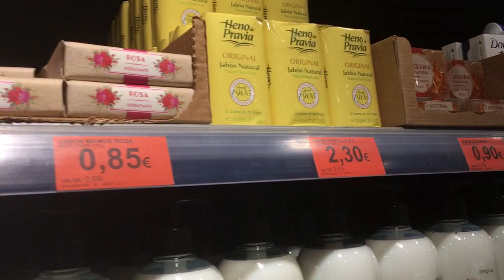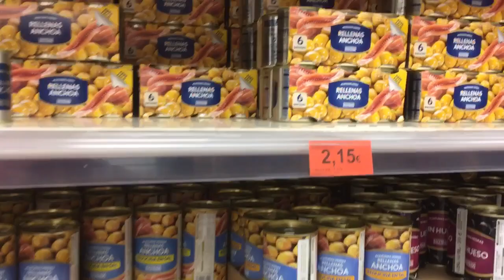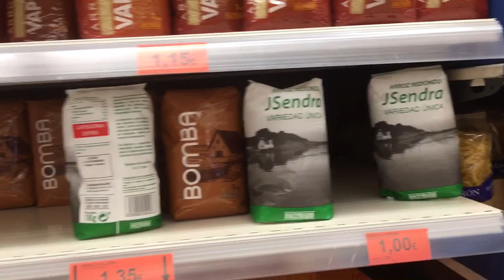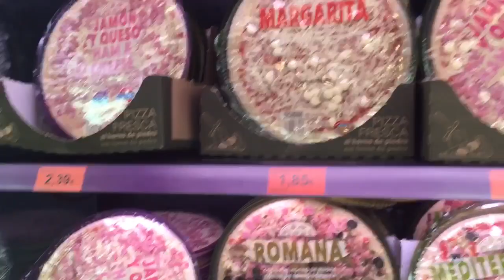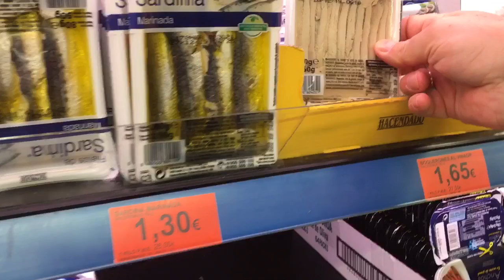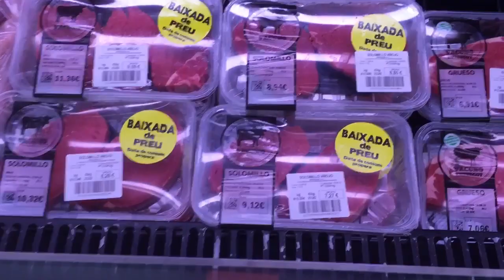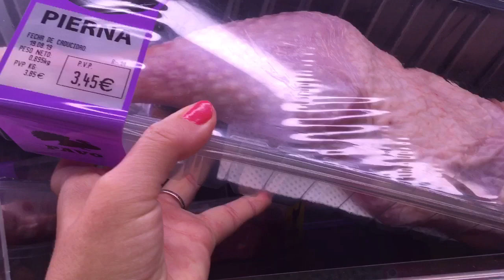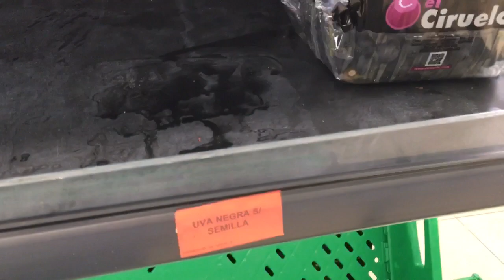Супермаркет на Майорке, г. Кан-Пикафорт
Супермаркет на Майорке, г. Кан-Пикафорт/Can-Picafort

🌻Спасибо, что зашли на мой канал и открыли это видео🌻
Всех Вам Благ🙏🏻

✅ Информация для тех, кто заглянул на канал впервые.
❤️Привет! Меня зовут Марьяна.
На канале Вы найдёте много полезной информации: полезные советы, покупки, рецепты, путешествия, обзоры, цены, лайфхаки.
✅Включайте колокольчик 🔔!

Супермаркет MarjanaKERN Хочунаморе Mallorca Кан-пикафорт#